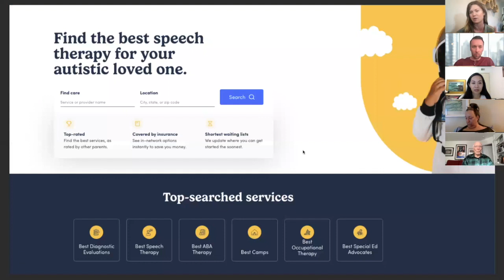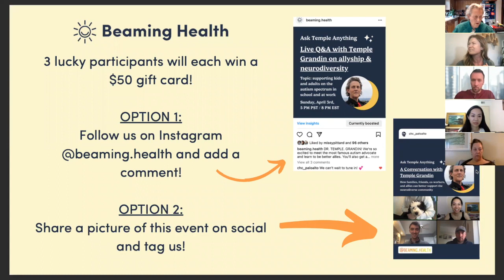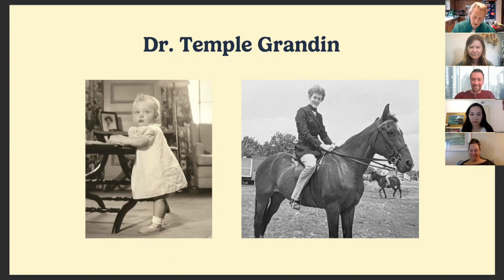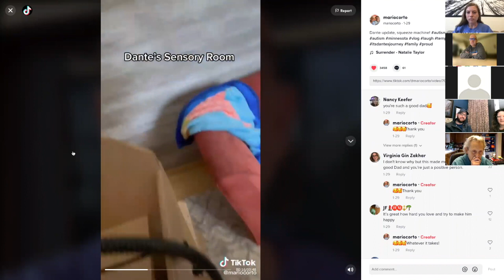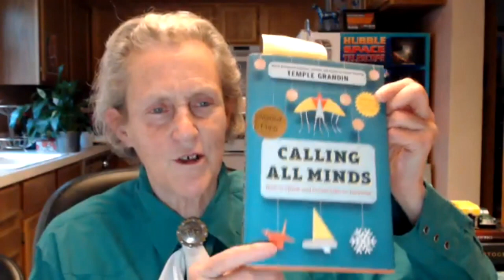A Conversation with Temple Grandin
Beaming Health co-founder Marissa Pittard sat down with hundreds of families and community members to ask one of the most prominent autistic figures, Dr. Temple Grandin, about important issues surrounding autism and how to better support the neurodivergent community.

For more information head on over to the Beaming Health